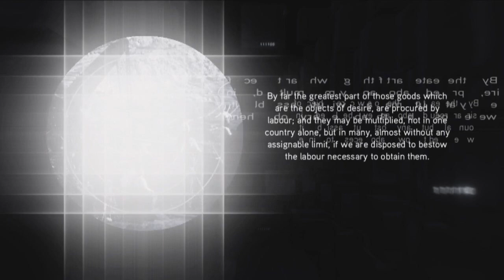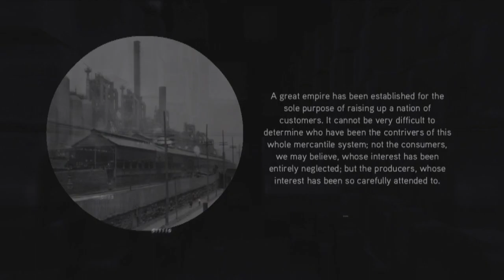AC: Brotherhood Puzzle Guide Cluster 2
For written description visit x360a and look at the forum for this game and search for "Subject 16 Puzzle Guide" by Tyger7.